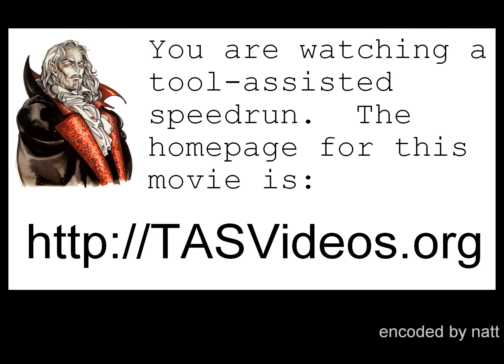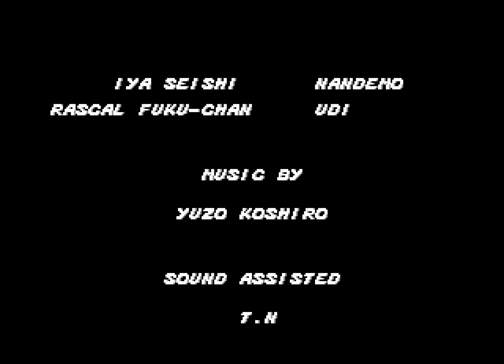Genesis Streets of Rage in 29:55.07 by SprintGod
A typical streetfighting game which spawned the popular Streets of Rage triology. This game is rumored to have used the same engine as Golden Axe, which is why the A button summons magic (sort of) to damage all enemies on screen, instead of doing some sort of roundhouse, like almost all other beat'em ups.

Completed on the hardest difficulty with Axel without getting hit.